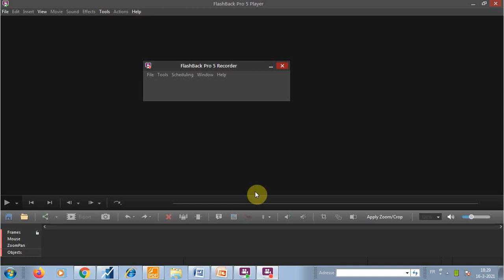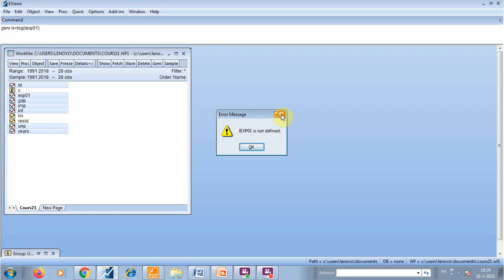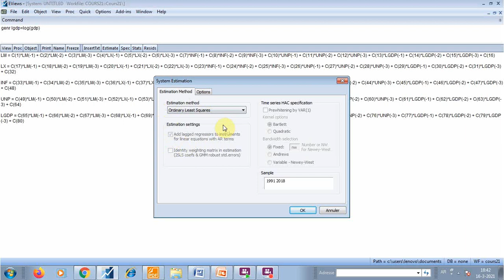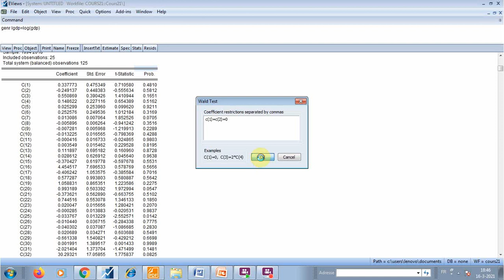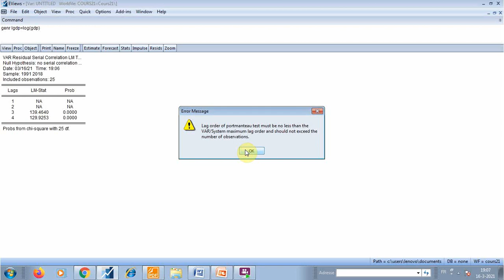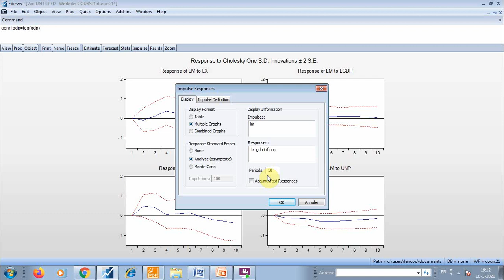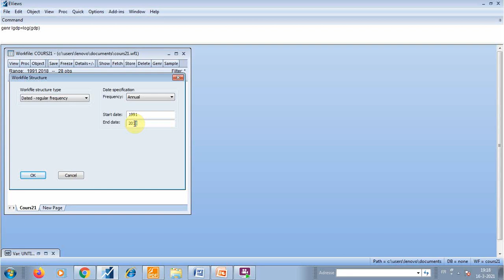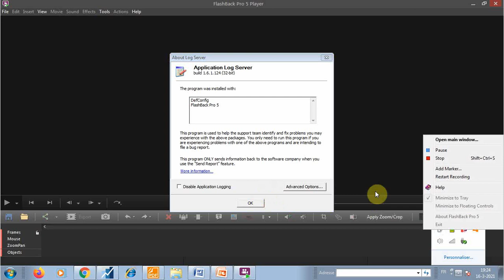الدرس الثاني والعشرون: نموذج VAR ببرمجية Eviews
يهدف هذا الدرس الى تطبيق نموذج Var على بيانات متغيرات الاستقرار الاقتصادي ( وفق منظور كالدور) ودراسة خطوات واختبارات هذا النموذج للوصول الى التنبؤ بمتغيراته على المدى القصير والمتوسط بهدف ابراز مدى نجاعته في هذا المجال وبيانات متغيرات النموذج موجودة على الرابط: